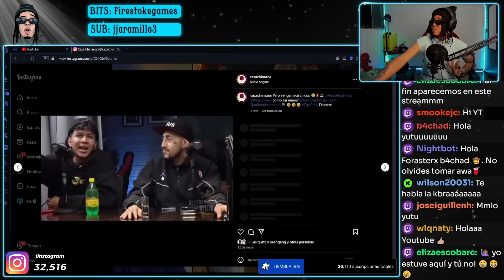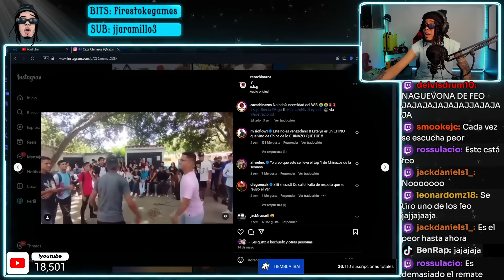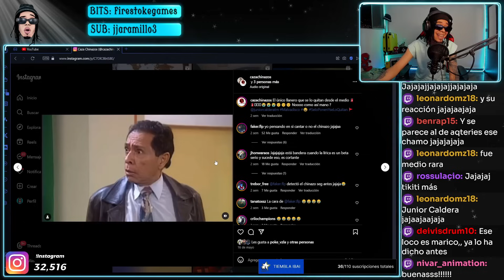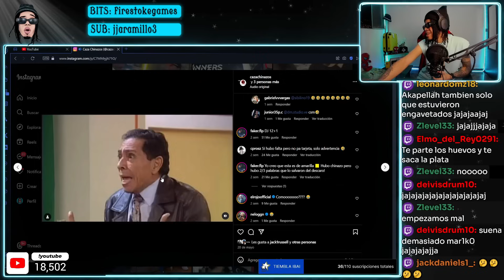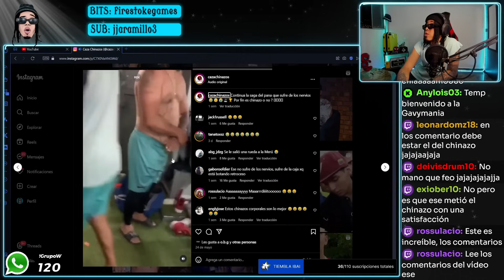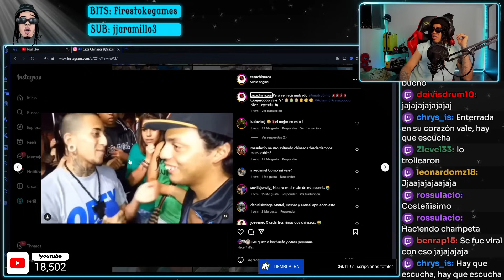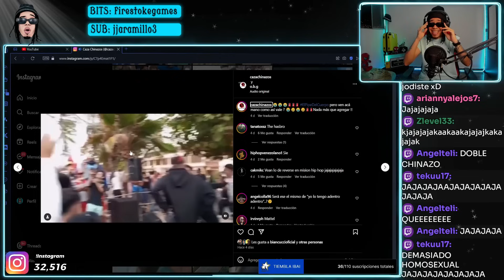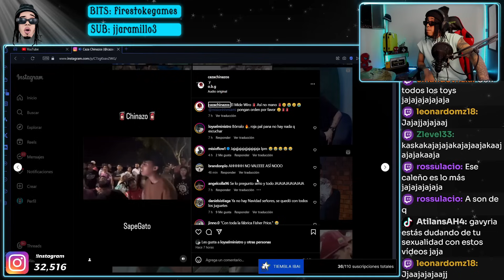NADIE SE SALVA 😱 LOKILLO GIANPIERO NEUTRO... EL CAZA CHINAZOS parte 2